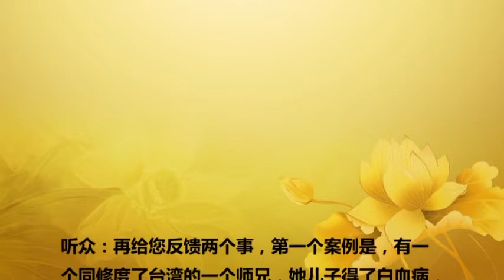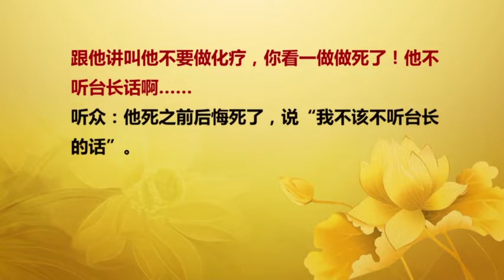20150411新加坡之精彩开示